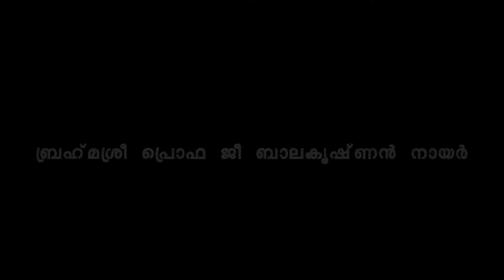kadopanishath - part 10 by Brahmashree Prof Balakrishnan Nair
Discourse on kadopanishath (in malayalam language) - part 10 delivered by Brahmashree Prof Balakrishnan Nair on 12/02/2004.
Please check for more details.